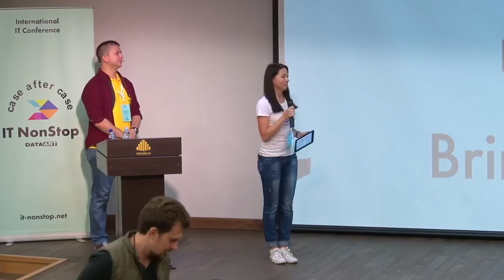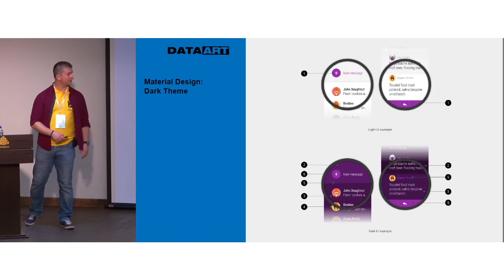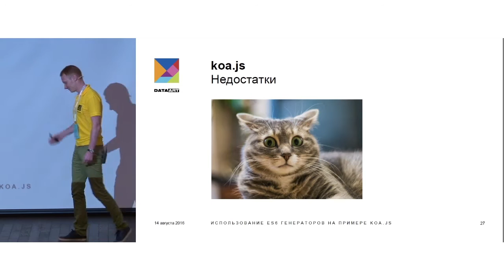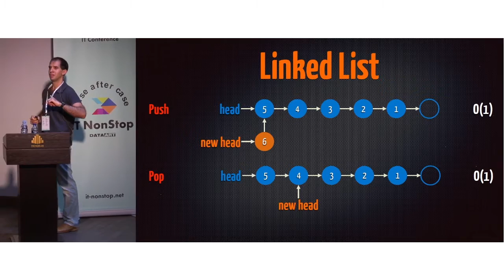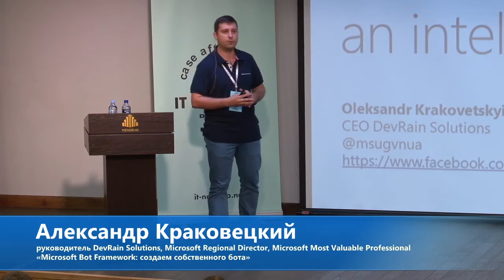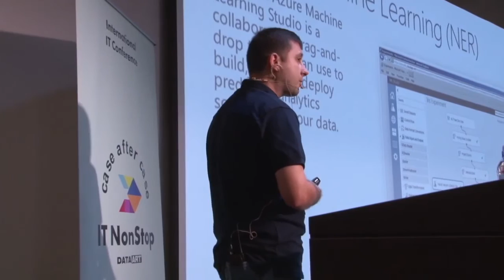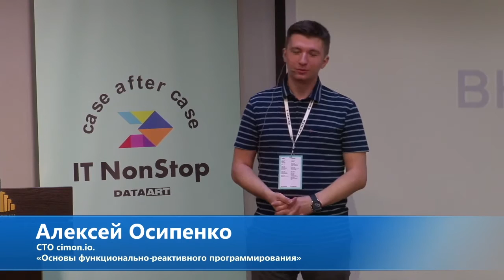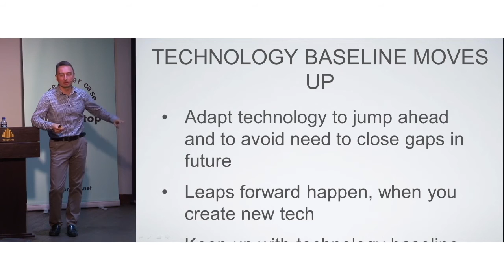IT Nonstop Dnipro 2016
Разработка продукта — много больше, чем хороший код. Это и оптимизация, и внедрение новых подходов. Мы хотим поделиться опытом использования новых практик и подходов в разработке, которые позволят вам сделать качественный рывок в профессиональном развитии.
Программа:

11 : 00 – 11 : 45
Константин Марс, Senior Android Developer. DataArt.
 “Android Wear 2.0 — New level of freedom for your action”.
12 : 00 – 12 : 45
 Александр Трищенко, JavaScript/ PHP-разработчик DataArt
«Использование ES6-генераторов на примере фреймворка Koa.js».
13 : 00 – 13 : 45
 Павел Форкерт, Systems engineer at Wix.com
"Персистентные структуры данных".
15 : 00 – 15 : 45
 Александр Краковецкий, руководитель DevRain Solutions, Microsoft Regional Director, Microsoft Most Valuable Professional (Windows Development Platform).
«Microsoft Bot Framework: создаем собственного бота».
16 : 00 – 16 : 45
 Алексей Осипенко, CTO cimon.io.
 «Основы функционально-реактивного программирования».
17 : 00 – 17 : 45
Дмитрий Маленко, СТО rollApp.
“Where are the new technologies coming from?”.
18 : 00 – 18 : 30
Закрытие конференции.